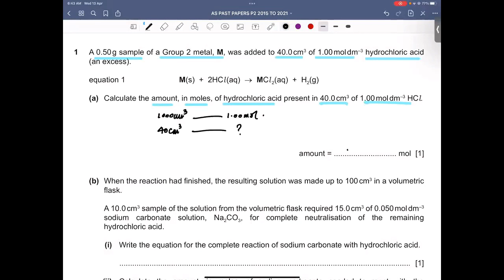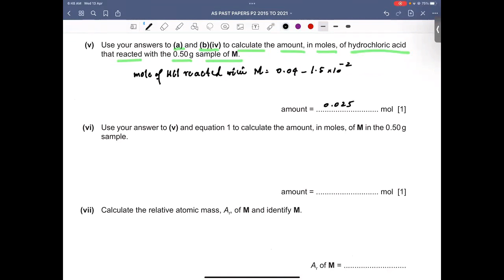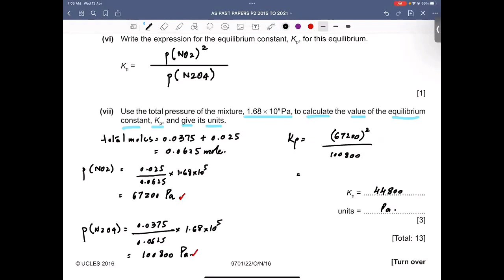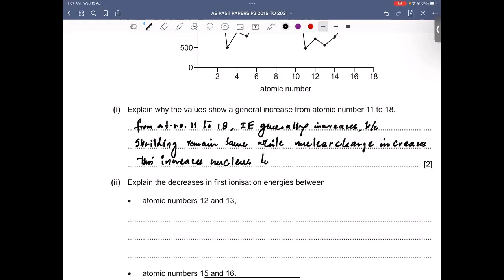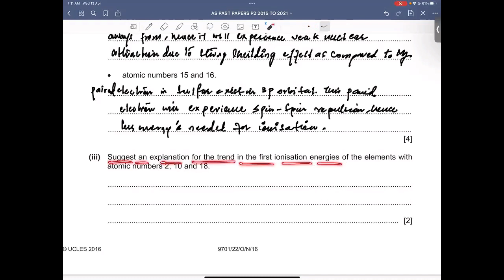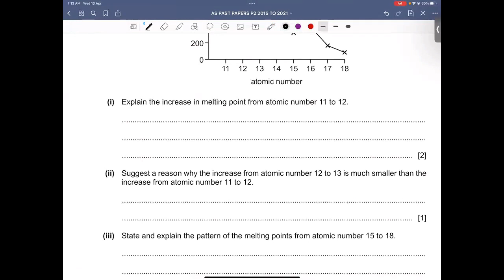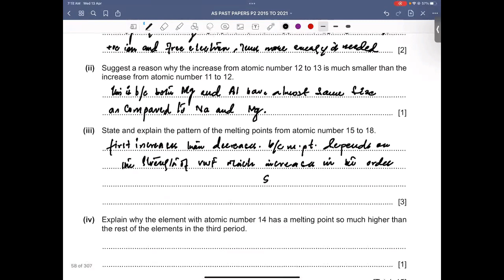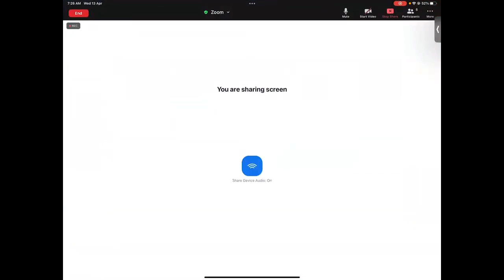A1/ AS LEVEL Chemistry Past Paper 9701 - OCTOBER NOVEMBER 2016 VARIANT 22 (ENGLISH/URDU)